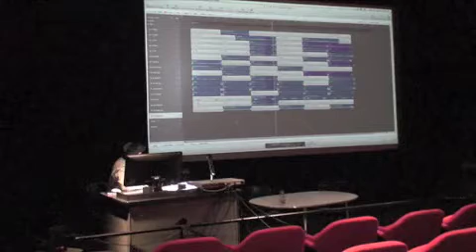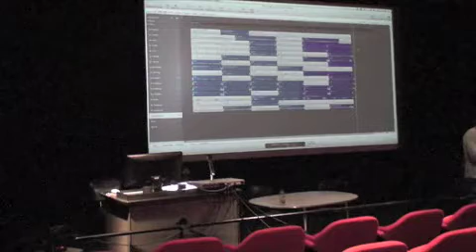Sonic Brand Experience at ArtCenter - PART 3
Ariel Blumenthal speaks about Sonic Brand Experience and sonic design at Art Center, Pasadena, March 17th, 2010 - PART 3